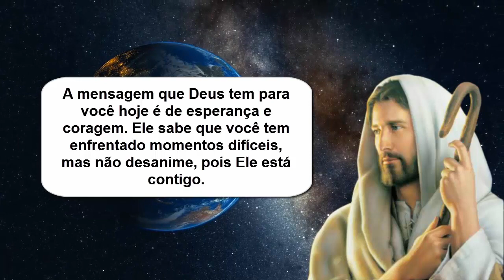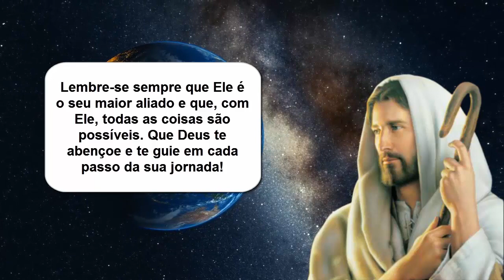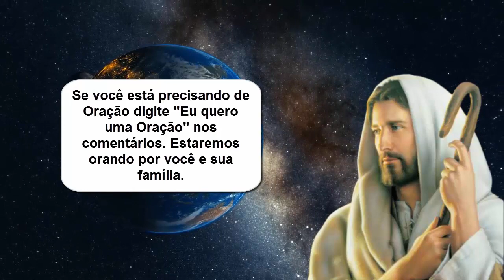A mensagem de Deus hoje | A mensagem de Deus para mim hoje | A palavra de Deus hoje